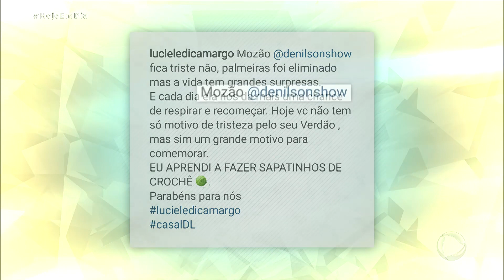Atores se divertem nos bastidores de Topíssima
O elenco mostrou o clima descontraído enquanto decoravam os textos nos bastidores da novela. Para assistir ao conteúdo na íntegra, acesse PlayPlus.com